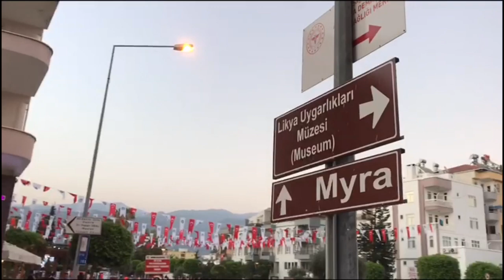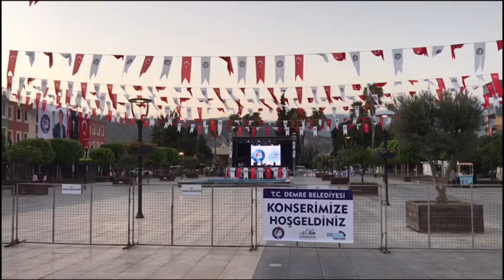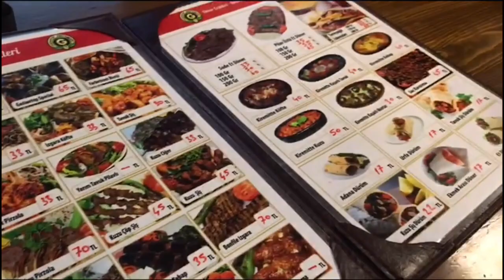Gripin Konseri | 29 Ağustos | Demre Vlog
Herkese Selam!
Arkadaşlarla son dakika toplanıp Gripin konserine gittik, bende eğlenceli anları ve konseri vloglamak istedim. Çekerken çok keyif aldım umarım siz de izlerken keyif alırsınız, elimizdeki imkanlarla böyle bir vlog oldu. İyi seyirler:)